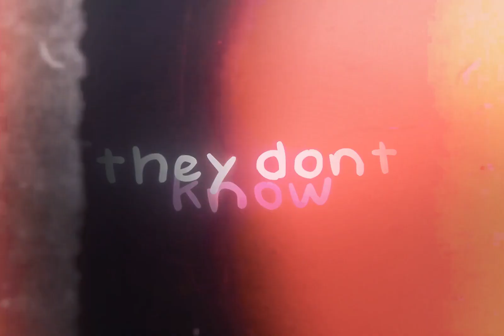yato and hyori x kawaii rika collab edit - love me like a friend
intro+p1+outro : @Uncle.98r
p2: me

software: after effects
ac: fewpoi